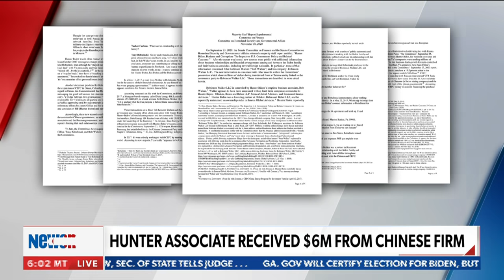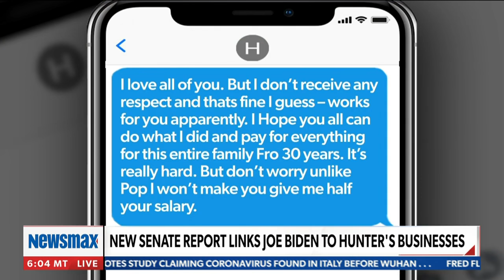REPORT: Biden's allegiance to Beijing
New Senate report further connects candidate Joe Biden to Hunter Biden's international business dealings, Newsmax TV's Grant Stinchfield investigates the findings.